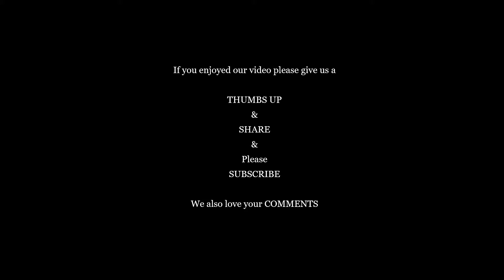Geese Gather To Defend Against Possum Intruder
We were sitting outside when we heard one goose call and all the geese from far and wide came running as fast as they could.  The babies, too, wings a flappin' and waddlin' all over the place.  I thought they were gathering to go into the Marsh but then I saw the Possum.  Then I was wondering where Floki, Zoe and Otis were.

Do you want to know more about the Homestead Prowlers ~ Floki, Zoe and Otis?
Blog posts feature photos of the Prowlers enjoying their daily endeavors along with more in depth details about their lives here at our Homestead with their Momma and PawPaw.